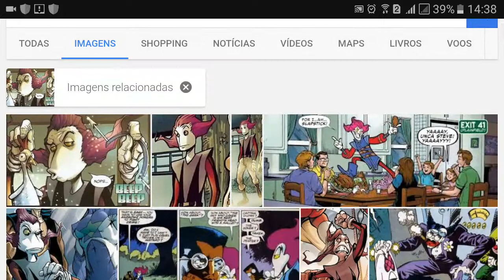Slapstick Underverse Youre Not Home Tonight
Slapstick was Characters Cross Sans. : Soundtrack Taproot Youre Not Home Tonight